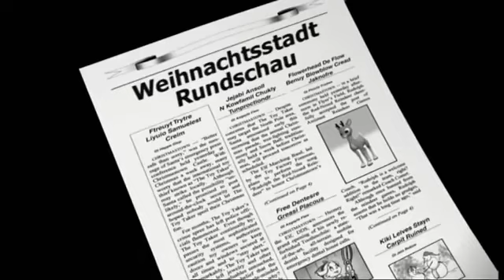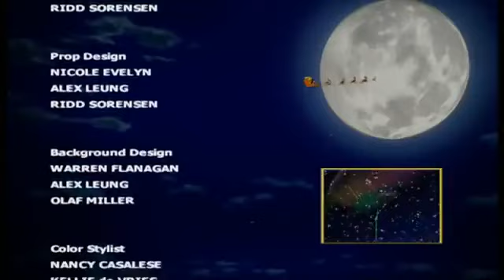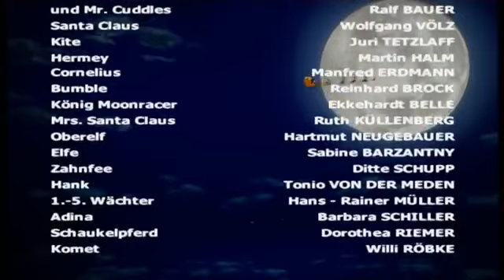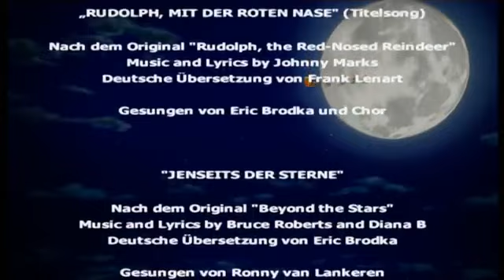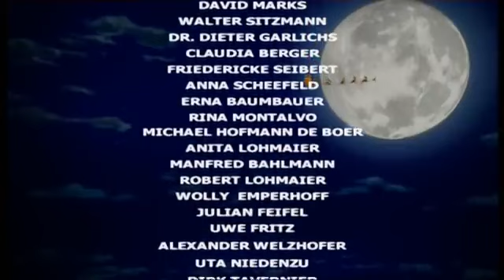Rudolph Mit Der Roten Nase 2 Rudolph Und Der Spielzeugdieb (Germen)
Rudolph The Red nose Reindeer and the island of the misfit toys (Germen)